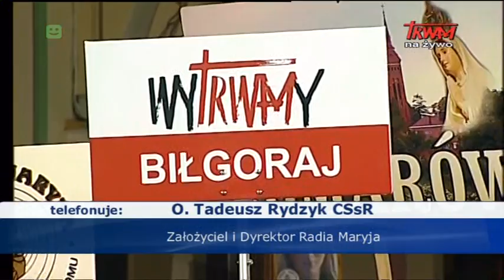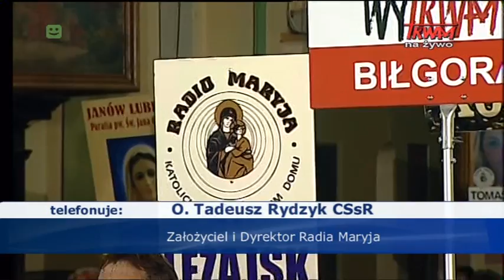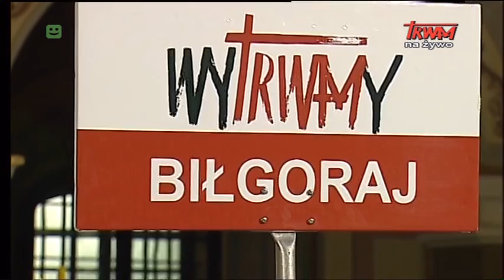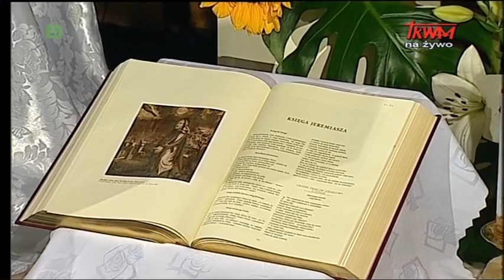Spotkanie RRM w Sanktuarium św. Antoniego z Padwy w Radecznicy